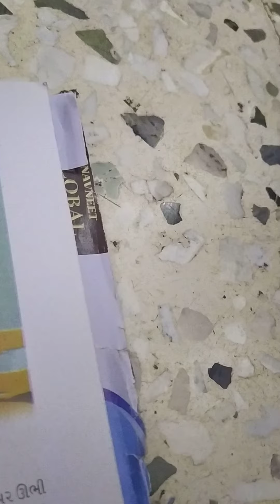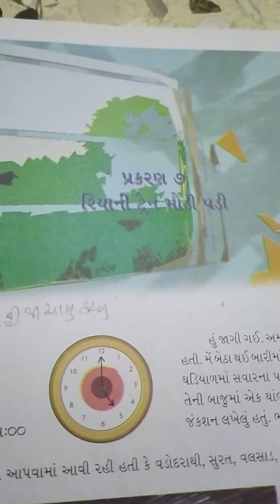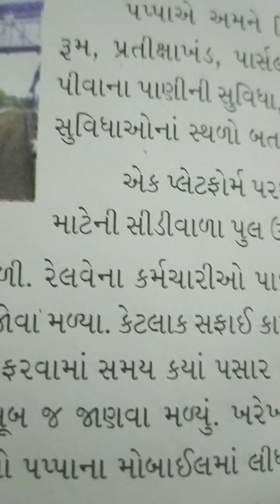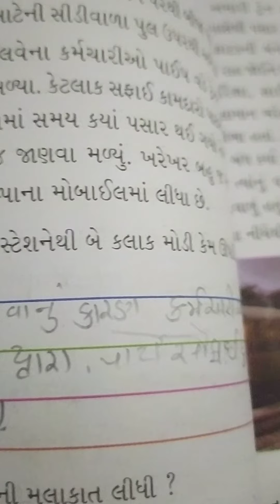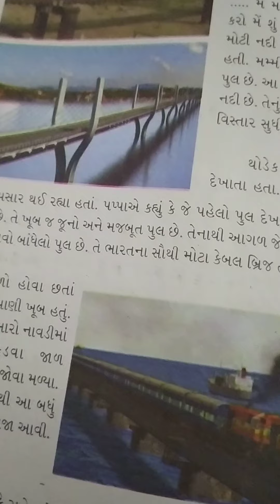પર્યાવરણ ધો -4 પાઠ -7 પાઠ પુરો